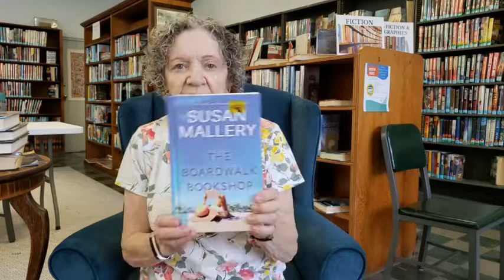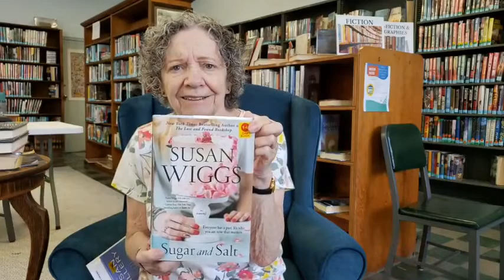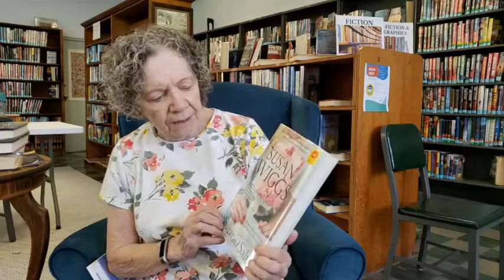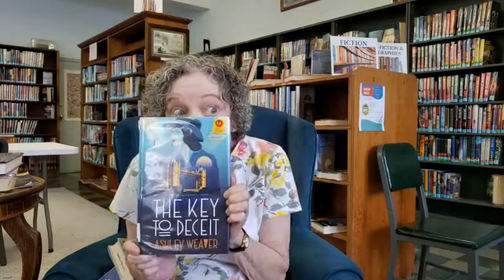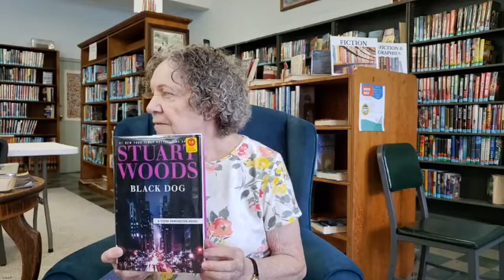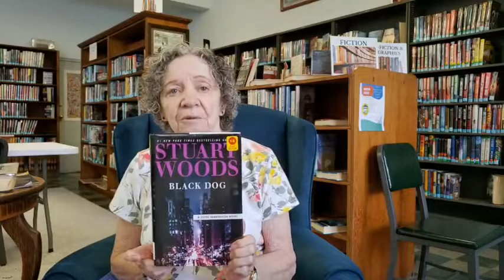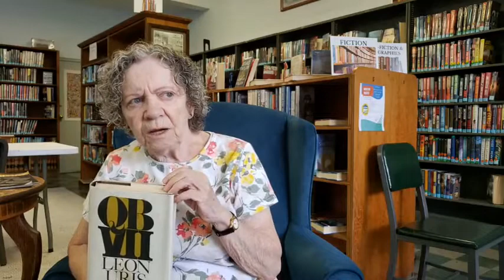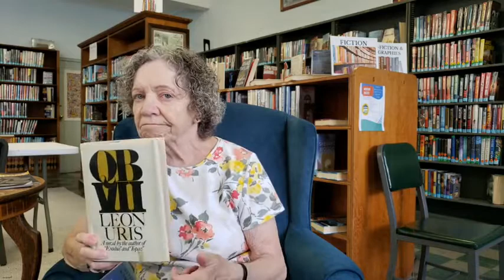The Carolyn Show 8.9.22